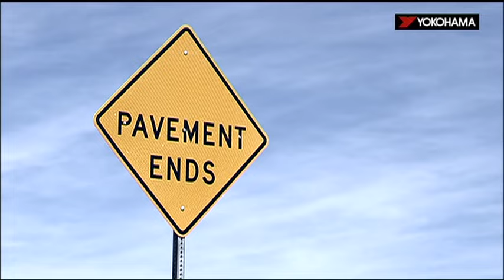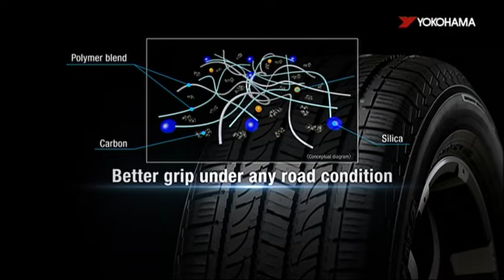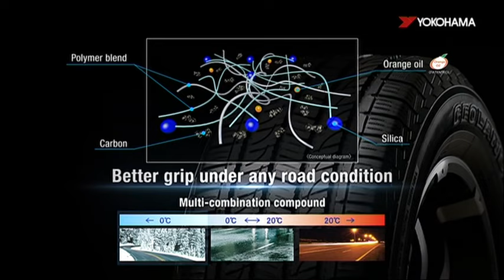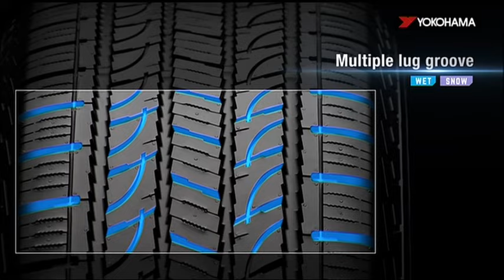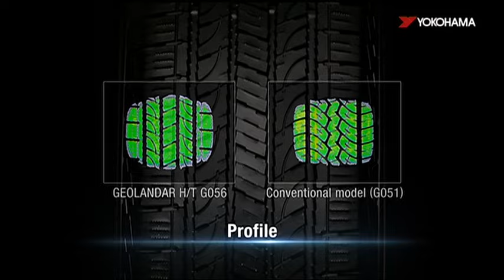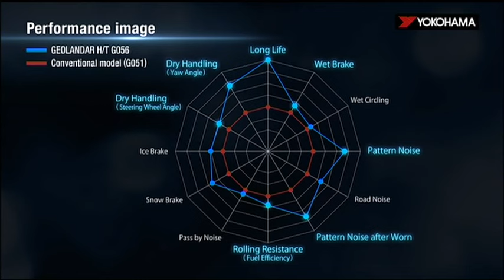GEOLANDAR H/T G056 Product Movie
Long-lasting comfort, everywhere you go.

Enjoy greater silence and longer lasting comfort in cities, on highways and off-road.
Discover further peace of mind increased by durability and wet traction.
Maximise comfort in your SUV with GEOLANDAR H/T G056 tyres.